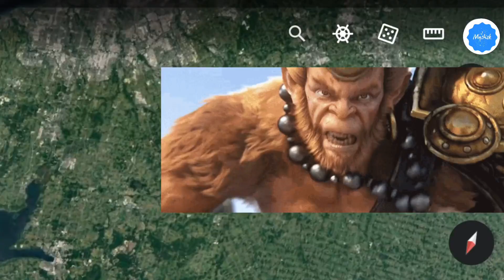i found Monkey King in real on google Earth!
google earth
google maps
google
choo choo charles
earth secrets
google earth secrets
sonic
maxwell cat
cartoon cat
thomas the train
scary sttuf
bloop
creepy sttuf
google earth secrets location
earth journey 2m
earth journey
sonic the hedgehog
earth
google earth scary location
google map
google earth scary
thomas the fraind
googleearth
rabbit in google earth
creepy rabbit in google earth
i found creepy rabbit in google earth google map
googlemap
ghost song
mysterious song
fine earth explore
map
scorpion
giant grasshopper
giant scorpion
giant grasshopper on google earth
giant scorpion on google earth
giant scorpion and giant grasshopper found
giant scorpion and giant grasshopper on google earth
found
youtube shorts
shorts
short
secret
hogwarts legacy
google maps tricks
google maps tips
google maps secrets
funny
hogwarts
harry potter
google maps tips and tricks
big hand print found on google earth
weird hand found on google earth
scary hand found on google earth
weirdest things found on google earth vr
weirdest things found on google earth
found giant hand from hell on google earth
weird place found on google earth
found on google earth
found on google
top 10 weirdest things found on google earth
creepy things found on google earth
wired thing found on google earth
scary stuff caught on google earth
google street view
earth real
google earth godzilla
google earth siren head
titanic google earth
godzilla google earth
google earth titanic
google earth squid game
scary google earth
scary things on google earth
scary stuff on google earth
google earth scary locations
scary stuff
lego
ironman
strenger things season 5
stranger things
stranger things react
horror game
knuckles the echidna
zombies
weird things found on google maps
weird things found on google earth
creepy things on google maps
google maps scary location
creepy thing caught on google earth🌎 & google map
i found
spongebob is real
spider man
siran head
siran head monster
m3gan
big
hand
on
and
google earth video
google maps video
giant hand
omg
sonic is real
unbelievable video
sea monster bloop
secret location
maps secrets
hide places
maps
yt videos
youtube videos
trending videos
viral videos
map secrets
mrlocator